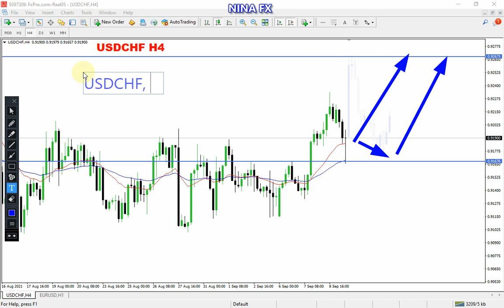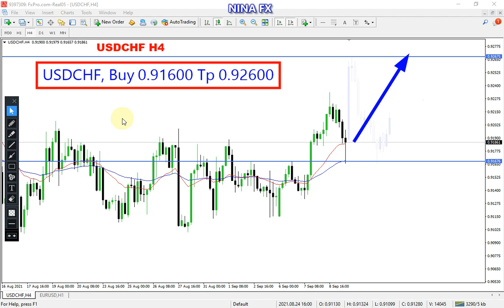USDCHF Analysis for Friday September 10, 2021 by Nina Fx